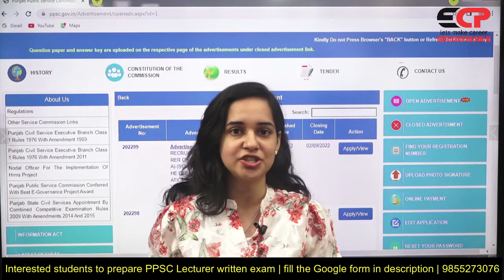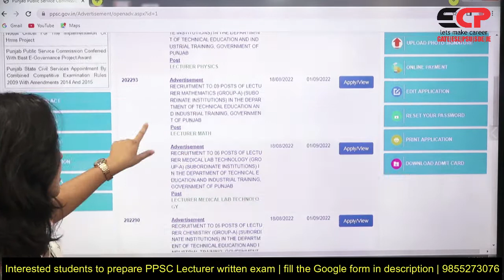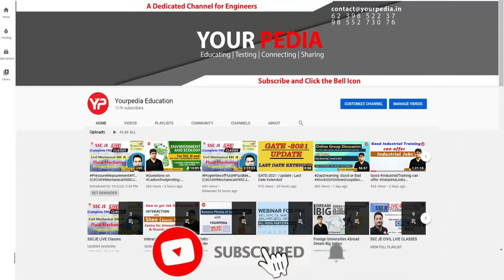PPSC Recruitment for Lecturer in polytechnic colleges for various disciplines | PPSC Mechanical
PPSC Recruitment for Lecturer in polytechnic colleges for various disciplines | PPSC Mechanical written exam preparation

PPSC_Lecturer
PPSC_Lecturer_advertisement
PPSC_Lecturer_mechanical